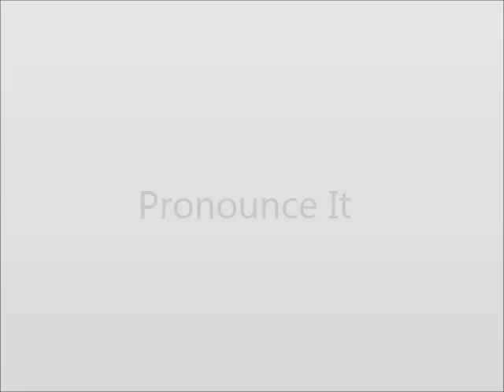How to Pronounce Racily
This video shows you how to say Racily.